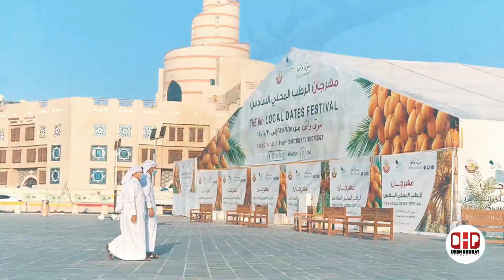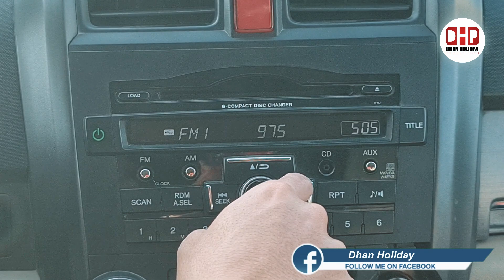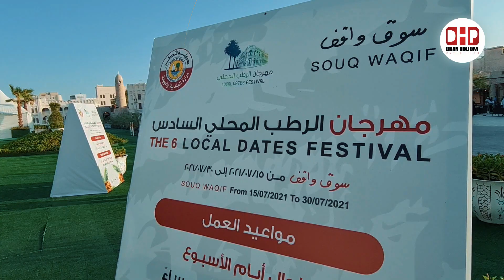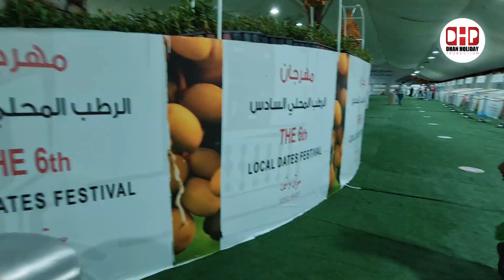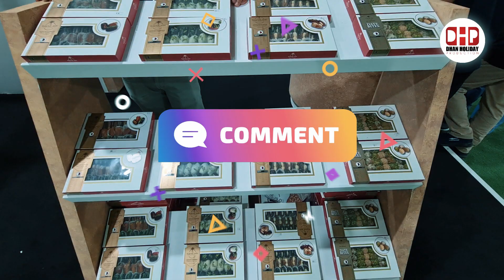Local Dates Festival 2021 in Souq Waqif | Festival Kurma di Qatar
Local Dates Festival 2021 in Souq Waqif Doha Qatar.
15 July 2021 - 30 July 2021

Timecodes:
00:00 - Intro
02:00 - Doha City View
03:07 - Souq Waqif View
04:40 - Enter The Local Dates Festival
06:50 - Taste The Local Red Dates
11:30 - Taste The Dates Splash Milk & Dates Ice Cream